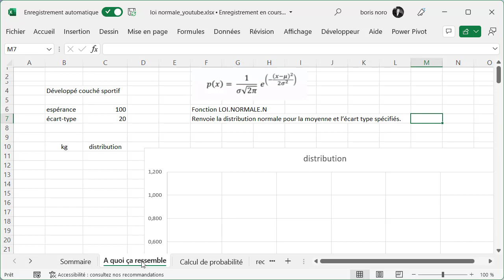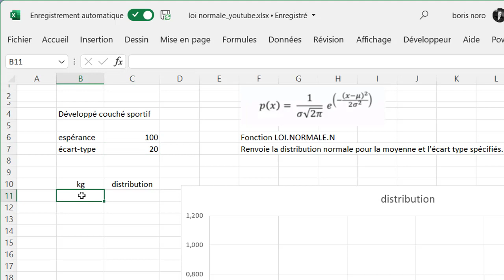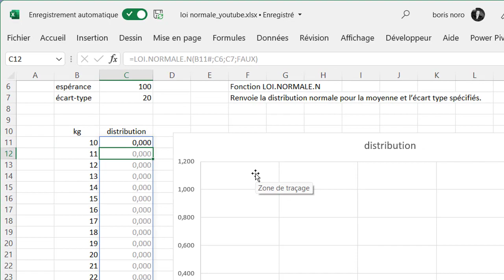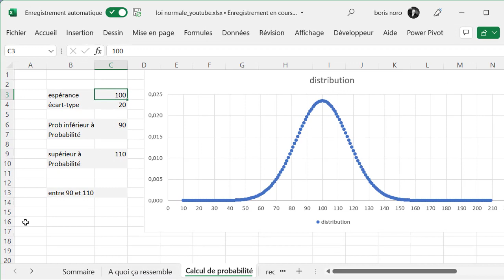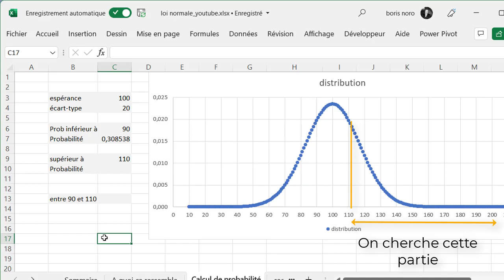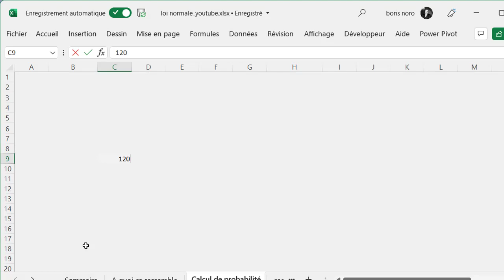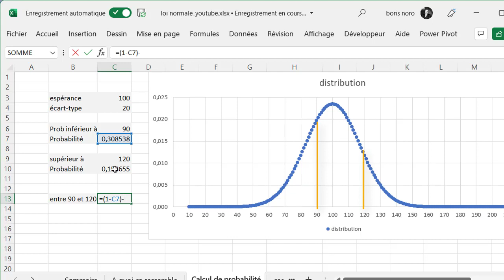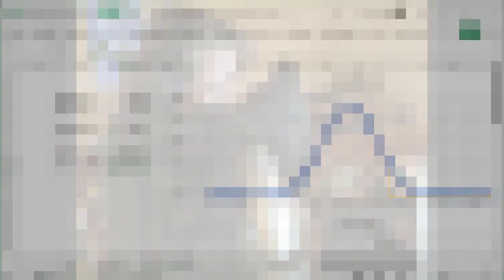Excel : Initiez-vous à la loi normale pour l'analyse de données et les statistiques.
Découvrez comment aborder la loi normale avec Excel dans ce tutoriel sur l'analyse de données. Cette vidéo fait partie d'une série de vidéos pour améliorer vos compétences en analyses de données avec Excel

00:00 introduction
00:36 A quoi ça ressemble
04:13 Recherche d'une probabilité
07:19 Recherche d'un poids